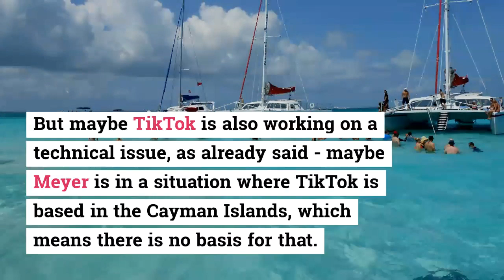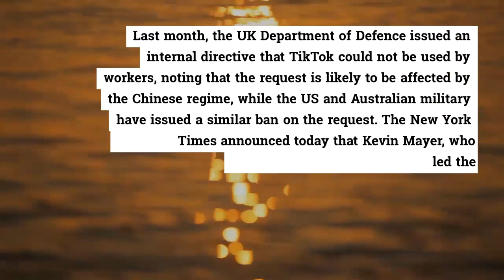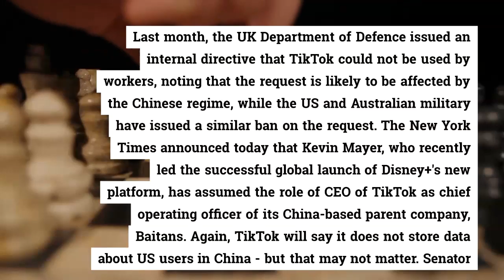TikTok Appoints New - The New York Times announced today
New York Times announced today that Kevin Mayer, who recently led the successful global launch of Disney+'s new platform, has assumed the role of CEO of TikTok as chief operating officer of its China-based parent company, Baitans. These concerns are likely to impede TikTok's future expansion and the company is keen to get rid of them, but existing regulations still suggest that TikTok, under the leadership of the Chinese owner Bytedance, is obliged to provide user data to the Chinese government if requested. Tiktok TikTokAppointsNew Online Reputation Management